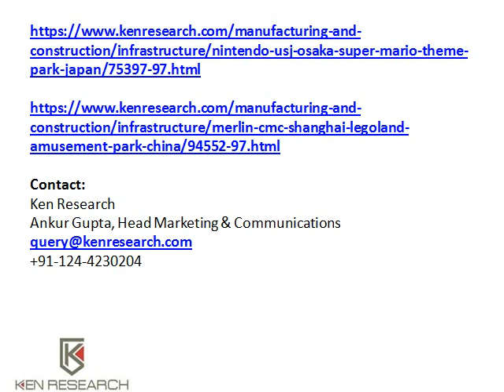Market Statistics Amusement Park | Uae Waterpark Attractions | Ken Research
The report covers aspects such as market size on the basis of revenue and segmentation by amusement and water parks and by revenue streams.